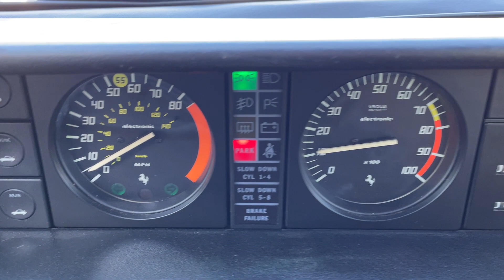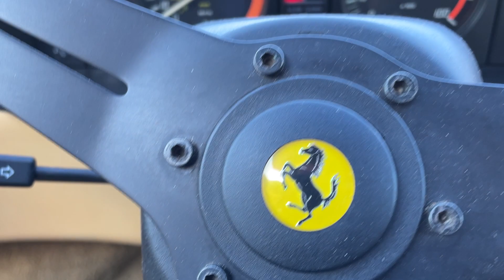Ferrari Mondial sold